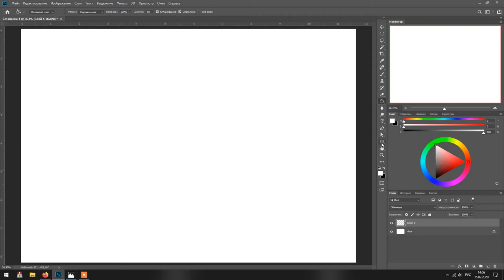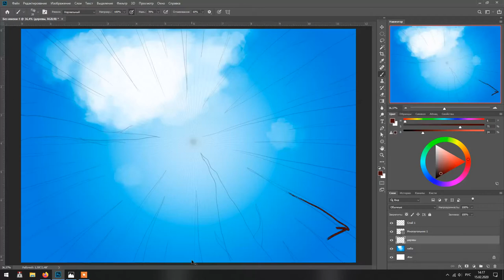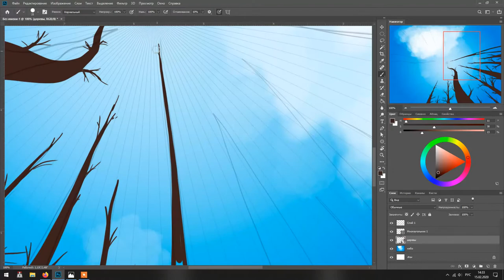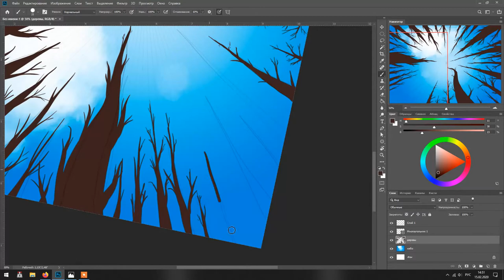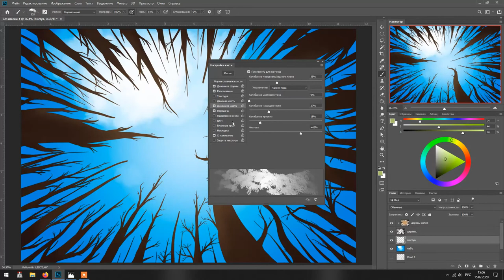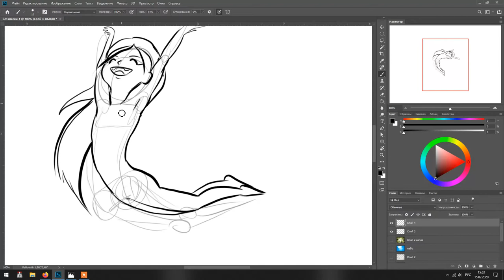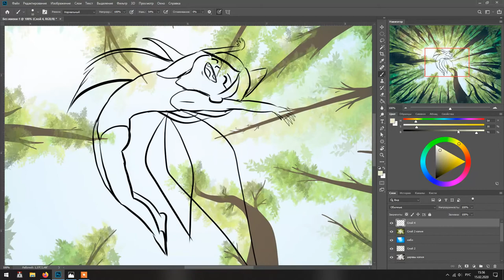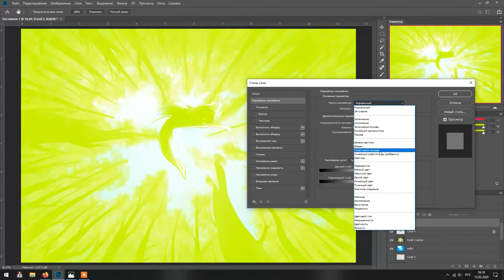Day 14 - Thicket Speedpaint (FAIRYARY 2020)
Thicket Speedpaint: Day 14 of FAIRYARY 2020 challenge.
You can find shorter version of this speedpaint in main public
Whole process took 1 hour and 45 minutes.